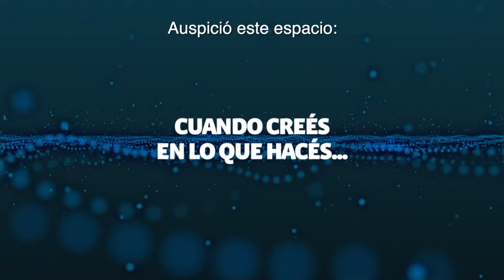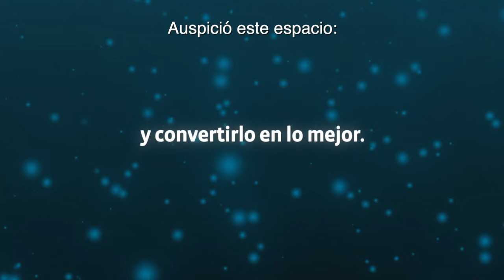Planificar es la clave en la confección de silajes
Para recomponer el stock de silajes, debemos hacer una siembra precisa e inteligente. Además, de tener una excelente estrategia productiva.